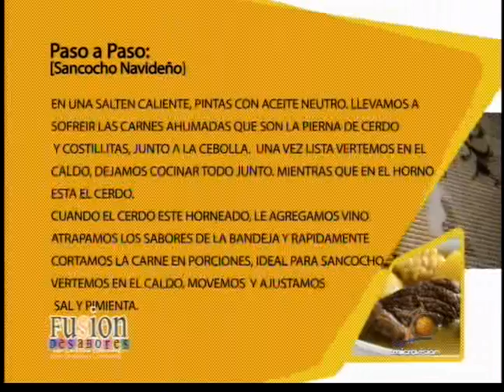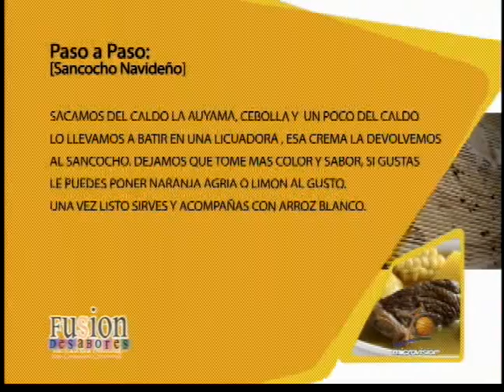Sancocho Navideño P1